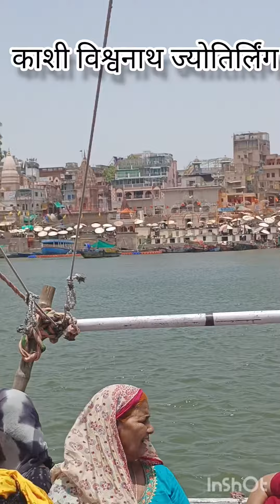काशी विश्वनाथ ज्योतिर्लिंग।। 🙏🙏🕉️🕉️